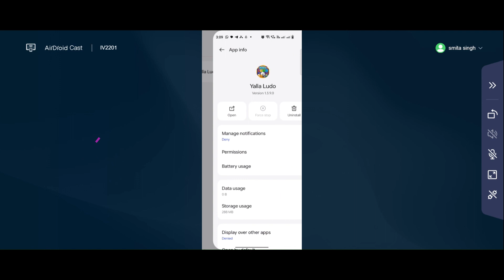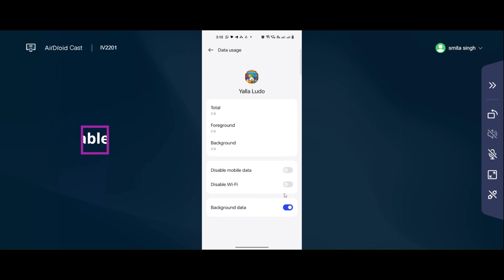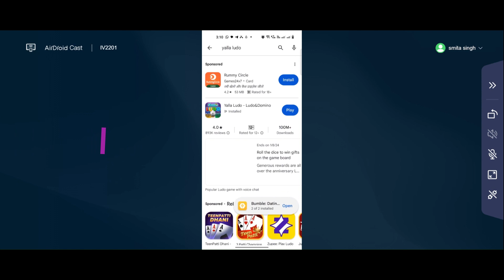How to Fix Yalla Ludo app Not Working & Not Opening Problem in Android & iOS Phones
In this video I am going to show you How to Fix Yalla Ludo app Not Working & Not Opening Problem in Android & iOS Phones

Yalla Ludo app Not working & Not Opening Problem in Android & Ios Mobile Phone?